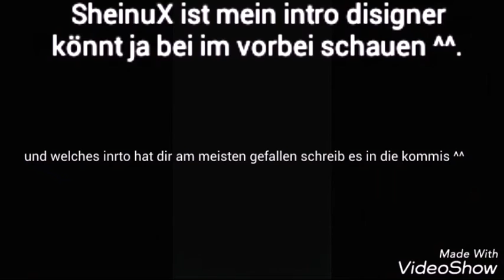KonzeptLP INTROS | Disigner von SheinuX